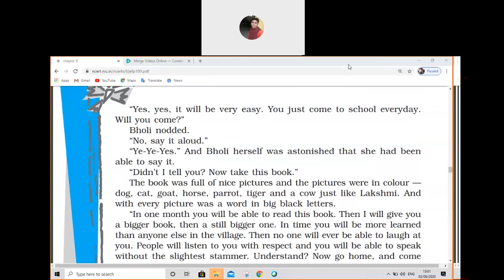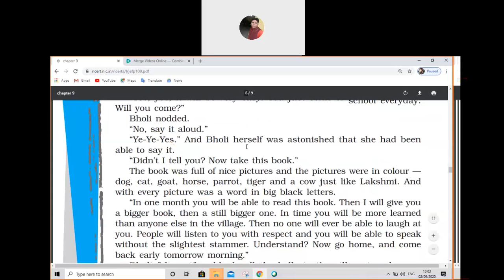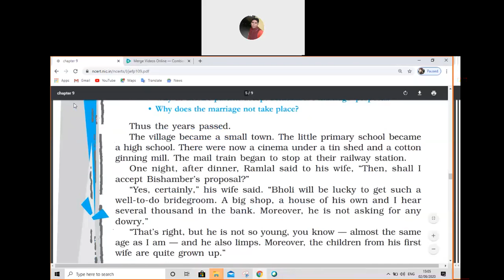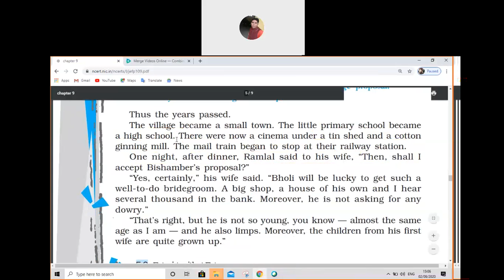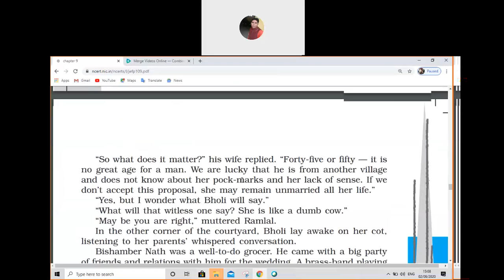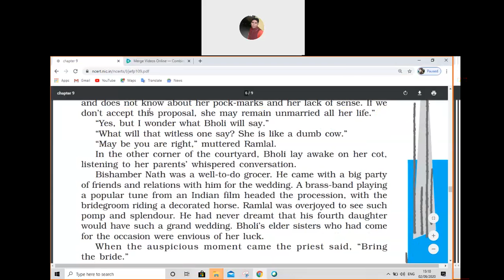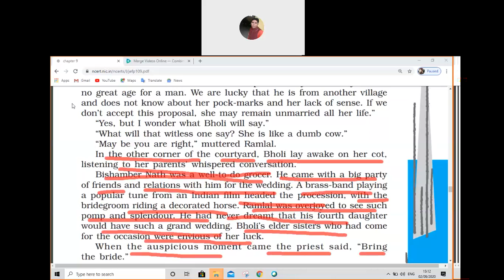Lesson 9 "Bholi" From Foot Prints Without Feet Book (NCERT Class 10th) part-3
This is the hindi explanation of Lesson 9 "Bholi" From Foot Prints Without Feet Book (NCERT Class 10th) part-3